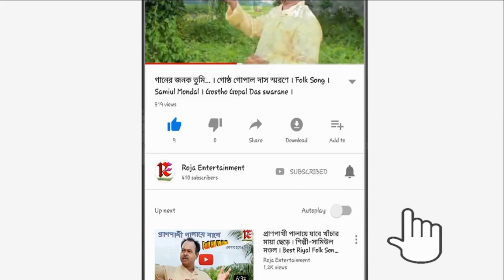ও শ্যাম তুমি মানুষ ভালো না || Minaj Hidat || Bengali Folk Song || Hd Video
O Shyam tumi manush bhalo na । Bengali Folk songs । Hd Video
Singer- Minhaj Hidat / বাংলা লোকগীতি / ভাটিয়ালী গান
Roja Entertainment

Sahamia Mondal
Chhota Andulia.

Our Best Song- Gostho Gopal Das Swarane
আমাদের আকর্শনীয় গান- গোষ্ঠ গোপাল দাস স্বরণে

~Hello বন্ধুরা,
    Roja Entertainment হল একটি বিনোদনমূলক চ্যানেল যেখানে আপনারা বাংলা গান (লোকগীতি, ভক্তিগীতি এরকম), বিভিন্ন রকম মজাদার ভিডিও এবং আরও অনেক রকমের ভিডিও পাবেন। আমরা আমাদের ভিডিওগুলি ধীরেধীরে আরও উন্নত করছি যাতে আপনারা ভবিষ্যতে আরো মজাদার ভিডিও Roja Entertainment -এর তরফ থেকে উপভোগ করতে পারেন।

~Hello Friends,
    Roja Entertainment is a entertainment channel where you will get bengali songs (like lokogeeti, vaktigeeti, etc.), Many types of comedy clips, and other types of video. We are improving our contents day to day so that you all can enjoy more interesting videos in future from Roja Entertainment.

Sahamia Mondal
Chhota Andulia